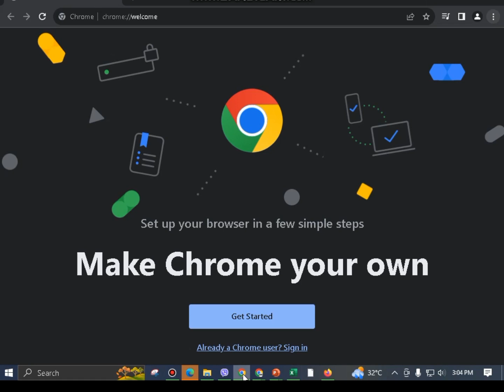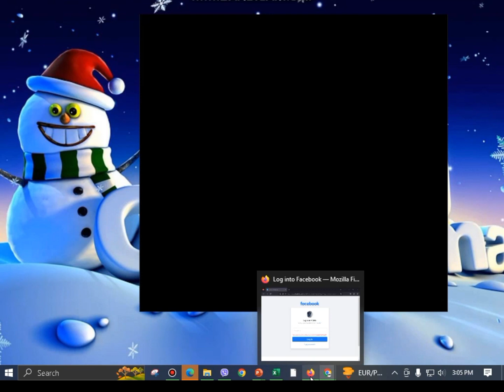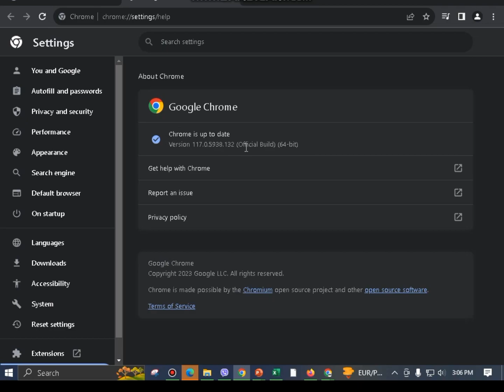How to Update | GOOGLE CHROME | Windows 10/11..